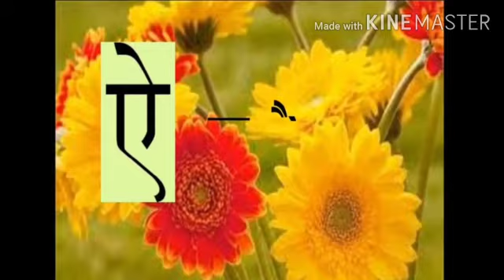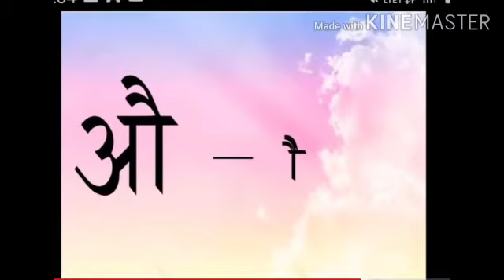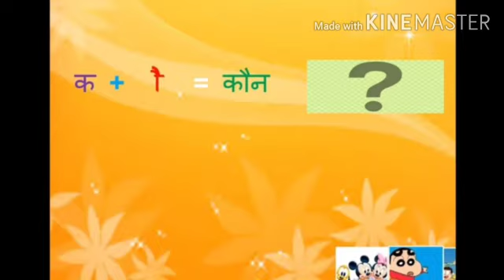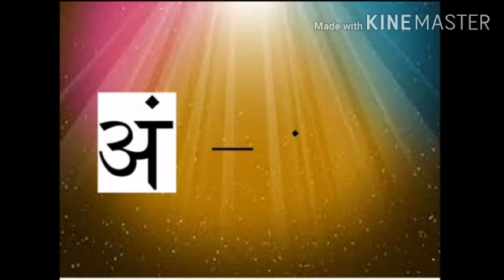6 TH KM HINDI ओ की मात्रा और औ की मात्रा कि शब्द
शब्द और अर्थ